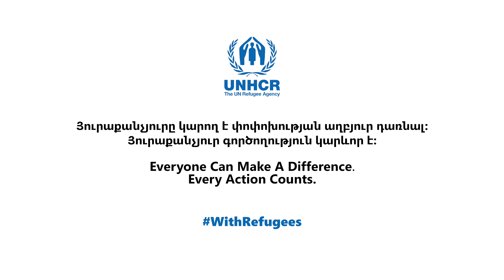Everyone can make a difference. Every action counts. Part 2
“Refugees have skills, ideas, hopes and dreams. They are also tough, resilient and creative, with the energy and drive to shape their own destinies, given the chance."

                                                                                   UN High Commissioner for Refugees, Filippo Grandi